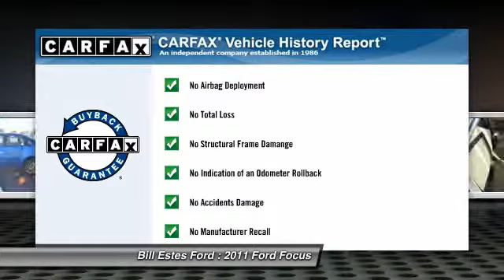2011 Ford Focus Brownsburg IN P1264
2011 Ford Focus SES

Looking for the right car? Today could be your lucky day. With 23487 miles, this Blue Flame Metallic, 2011 Ford Focus equipped with Automatic transmission could be yours. Request more information and set up a test drive right away.